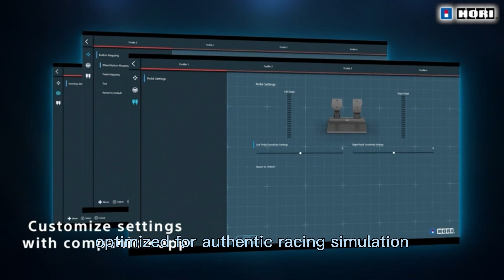Must-Have GT7 Accessories for PSVR2! Rev Up Your Gran Turismo 7 Gaming Experience PSVR 2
This video is about the latest news about the launch of PlayStation VR 2 for the upcoming Gran Turismo 7 game. We'll be discussing what accessories you must have to get the best experience when playing GT7 on the PSVR2. Join us as we discuss all the news surrounding the launch of the PSVR2, what accessories you should get, and all the details you need to know.
Video Links to:

T150 RS Racing Racing Wheel
Logitech G29 Driving Force Race Wheel + Shifter Bundle
HORI Racing Wheel

Other Links:

Thrustmaster T80 Ferrari Wheel
G29 Gaming Racing Wheel
Thrustmaster T-GT II Pack - Wheelbase and Steering Wheel
Thrustmaster T248P, Racing Wheel and Magnetic Pedals
Thrustmaster T300 RS
DIWANGUS Racing Wheel Stand
Marada G920 Steering Wheel Stand
Hottoby Racing Steering Wheel Stand
Next Level Racing Free Standing
Next Level Racing F-GT LITE Simulator
PS VR 2:  link will follow, when The PSVR 2 is available in store)